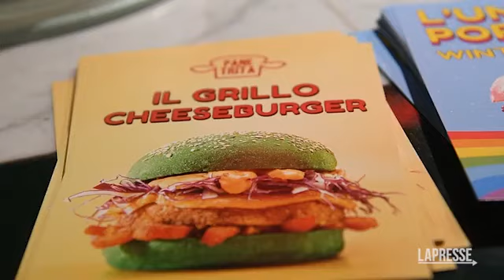L'hamburger di grillo arriva a Milano e i clienti lo promuovono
Già molti i curiosi che lo hanno provato al Pane & Trita

(LaPresse) Sulla tavola di un locale di Milano, il Pane & Trita in via Muratori 27, arriva l'hamburger fatto con farina di grillo. Disponibile in edizione limitata al costo di 13,90 euro. L'hamburger viene poi guarnito con pane artigianale verde, scamorza fusa, cavolo viola, patata americana crispy e salsa. In tanti curiosi lo hanno già approvato e il giudizio è ampiamente positivo: \"È molto interessante e ben equilibrato nei sapori\", dice un cliente mentre una ragazza ammette: \"È un hamburger tranquillissimo, non si sente nessuna differenza\". ( LaPresse/AP - CorriereTv ). Guarda il video su Corriere